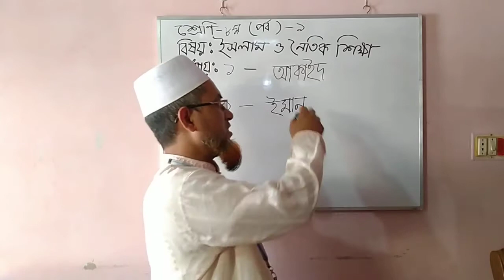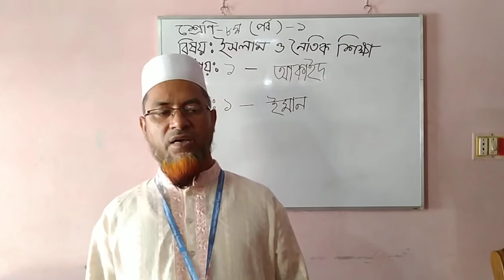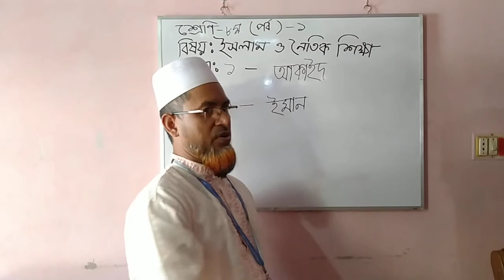পর্ব-১। শ্রেণি:৮ম।বিষয়:ইসলাম ও নৈতিক শিক্ষা।অধ্যায়:১ আকাইদ,পাঠ-১-ইমান